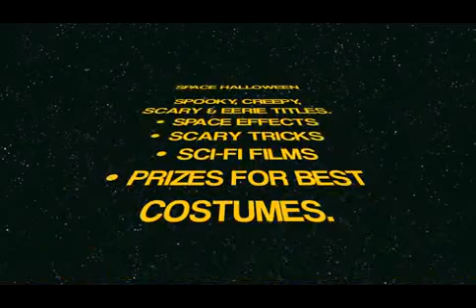SPACE HALLOWEEN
The Peninsula Avenue
. Presents.
on Nov 02/2013

• Space Effects
• Scary Tricks
• Sci-Fi Films

And Prizes for Best Costumes.